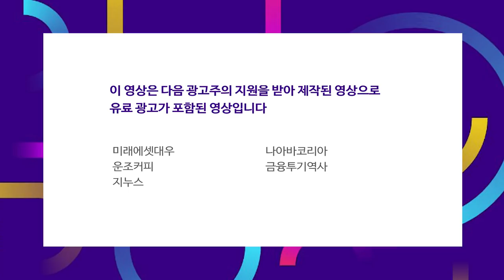미국인 여가시간의 21%는 게임, 하반기 주목할 게임 기업들! f_정용제